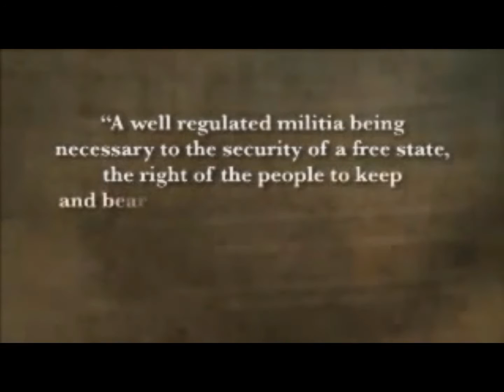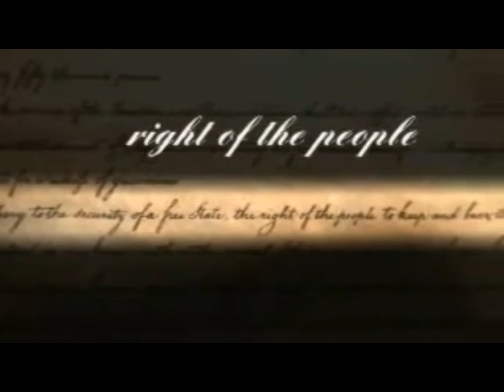WHY A 2nd AMENDMENT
Bushcrafting skills, Enduralisim, and survival skills and mindset